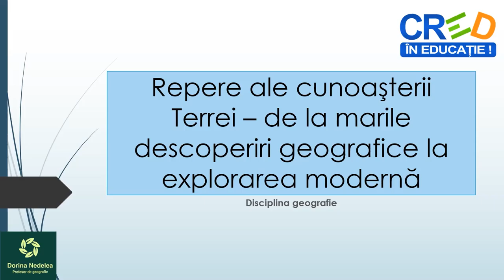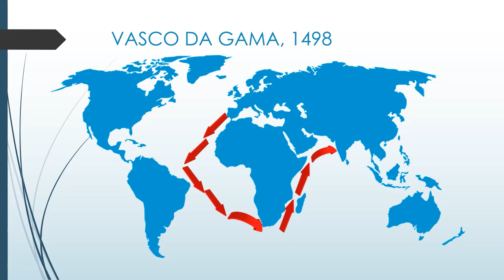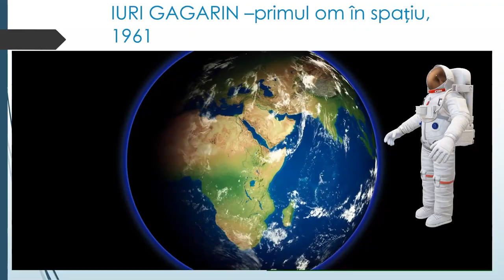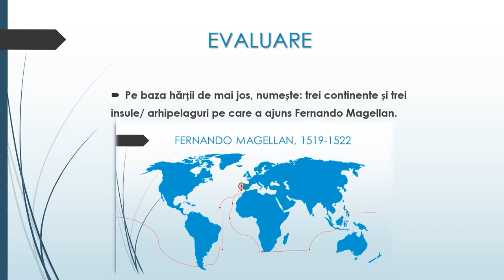Repere ale cunoașterii Terrei de la marile descoperiri geografice la explorarea modernă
Activitatea de învățare ce presupune utilizarea acestei resurse de tip video este utilă în cunoașterea reperelor la nivelul Terrei de la marile descoperiri la epoca modernă.
Resursa poate fi utilizată în cadrul secvenței lectiei de predare și învătare, precum și la evaluare sau fixarea cunoștințelor Elevii au sarcina de a viziona materialul video prin accesarea acestuia, urmărind toate imaginile, materialele video inserate și de a rezolva în scris cerințele precizate la evaluare.

Autor: Dorina Ned